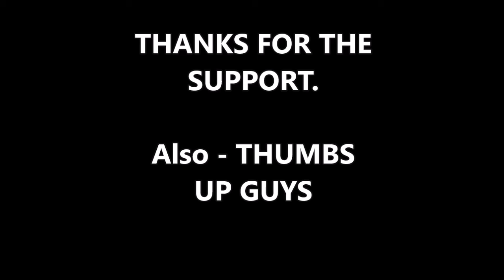Trump Calls For Stricter Gun Control Measures ‘Congress is in a Mood to Finally Do Something…I H